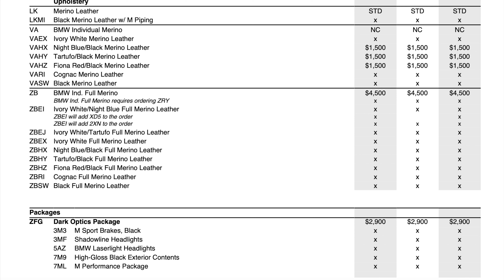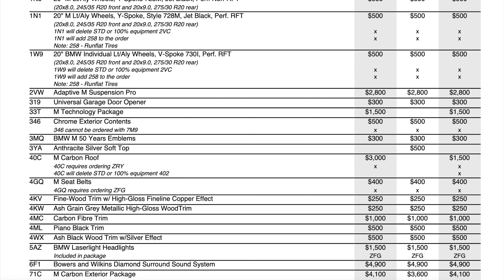2023 BMW M850i Retail Ordering Guide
Here is video for the 2023 BMW M850i retail ordering guide.

If you are interested in custom vehicle wrapping, window tint, ceramic coating, PPF or anything else then reach out to NeonNine Design and tell Max i sent you.

If you need anything from amazon